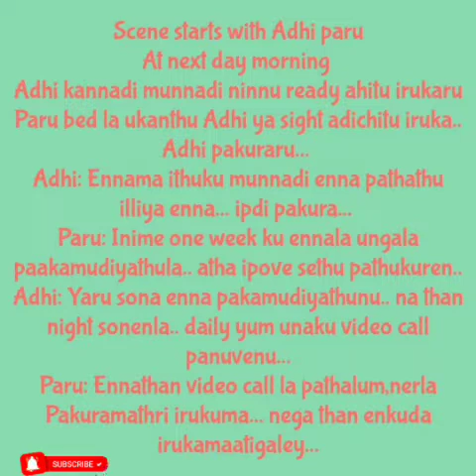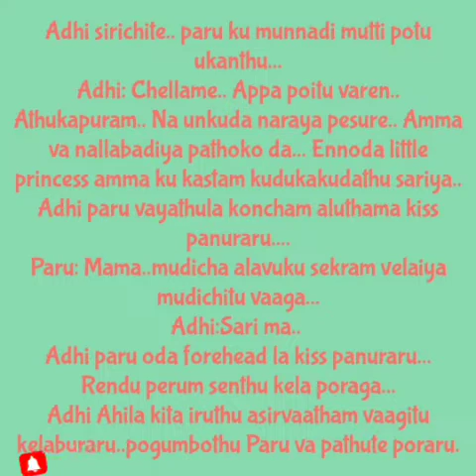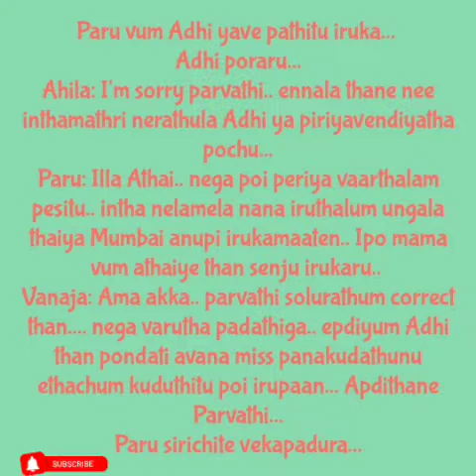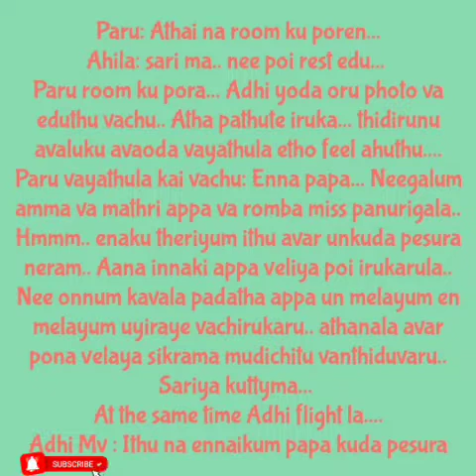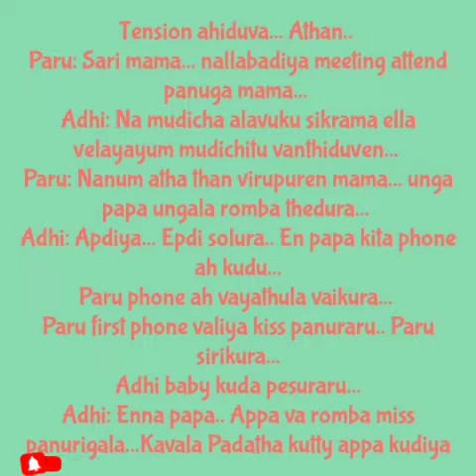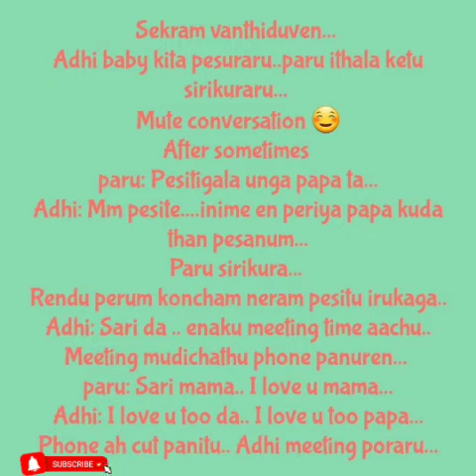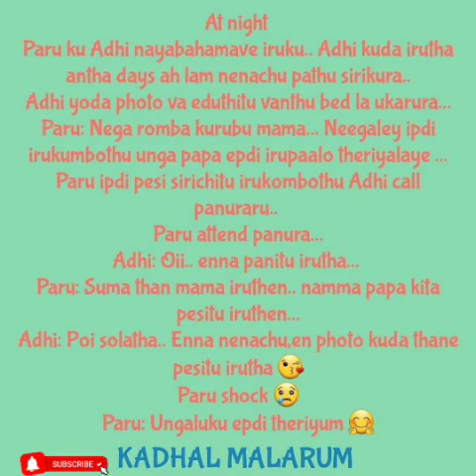AadhiParu Kadhal || Episode 104 || Ap Tale Time || Shades Of Ap Kadhal